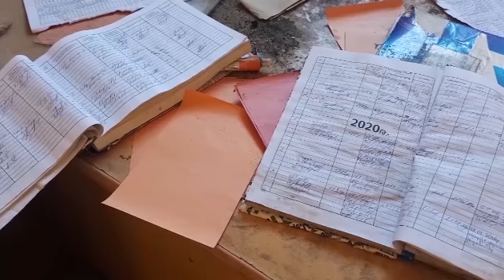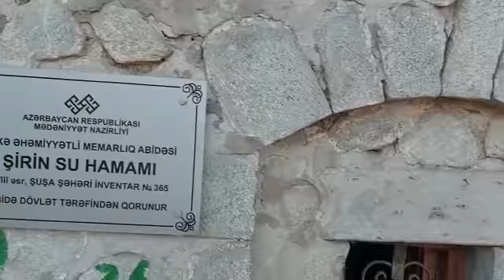Şuşa son görüntülər _ Şuşa turu _ Shusha tour _ Шуша тур _ İsa Bulağı _ Gövhər Ağa _ Xankəndi bizim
ALLAH ŞƏHİDLƏRİMİZƏ RƏHMƏT ELƏSİN
Qədim Azərbaycan şəhəri Şuşada 2 gün
2 дня в древнем азербайджанском городе Шуша
2 days in the ancient Azerbaijani city of Shusha

Azərbaycan Respublikasının Dağlıq Qarabağ bölgəsində Şuşa rayonunda şəhər.Şəhərin təməli 1752-ci ildə Qaraba.ğ xanı Pənahəli xan tərəfindən qoyulub və ilk çağlarda şəhəri Şuşa adı ilə yanaşı xanın şərəfinə Pənahabad adlandırırdılar. Şuşada 17 məhəllə vardı: Seyidli, Culfalar, Quyuluq, Çuxur məhəllə, Dörd çinar, Dördlər qurdu, Hacı Yusifli, Çöl   Qala, Qurdlar, Saatlı, Köçərli, Mamayı, Xoca Mərcanlı, Dəmirçilər, Hamamqabağı, Merdinli və Təzə məhəllə. Hər məhəllədə hamam, məscid və bulaq vardı.

XVIII əsrdə Şuşa şəhəri Azərbaycanın ən mühüm şəhərlərindən birinə çevrilmişdi. Onun dövrəsində böyük və güclü sədd çəkilib, çoxsaylı sənətkar məhəllələri yaranıb. Şuşalı tacirlər İran şəhərləri və Moskva ilə ticarət əlaqələri saxlayır burada Pənahabadi adlanan gümüş sikkə zərb edilirdi.
XIX əsrin sonu və XX əsrin əvvəllərində Şuşa Qafqazın musiqi mərkəzinə çevrilmişdi. Şuşanı "Kiçik Paris", "Qafqazın sənət məbədi", "Azərbaycan musiqisinin beşiyi" və "Zaqafqaziyanın konservatoriyası" adlandırırdılar. XX əsrin əvvəllərinədək Azərbaycanda, o cümlədən Şuşada musiqi sənəti, ilk növbədə xanəndə və sazəndələr ustad-şəyird zəminində inkişaf edirdisə, artıq XX əsrdən başlayaraq peşəkar musiqi təhsili daha geniş sahələri əhatə edərək, sistemləşdirilməyə və kütləviləşməyə doğru istiqamət götürmüşdü. O dövrdə Azərbaycanda bəstəkar Üzeyir Hacıbəyovun böyük əməyi sayəsində peşəkar musiqi təhsilinin bünövrəsi qoyulur.
1905, 1920 və 1992-ci illərdə Şuşa üç dəfə tamamilə yandırılmışdır.Birinci dəfə onu hər iki icma, ikinci dəfə azərbaycanlılar, üçüncü dəfə isə ermənilər yandırmışdı. Etnik qərəzliyə baxmayaraq, hər iki icmanın nümayəndələri arasında qarışıq nikahlar yer almışdı. Ticarət və Rusiyanın hökmranlığı hər iki icmanı bir-biri ilə bağlayan tellər idi. Bu tellərdən birincisi təbii, ikincisi isə süni idi.
Şuşa şəhəri 1992-ci il may ayının 8-də erməni birləşmələri tərəfindən işğal edilmişdir. Şuşanın işğalı nəticəsində şəhərdə 195 nəfər Azərbaycan vətəndaşı xüsusi amansızlıqla qətlə yetirilmiş, 165 nəfər yaralanmış, onlardan 150 nəfəri əlil olmuş, 552 körpə valideynlərini itirmiş, 20 mindən artıq əhali isə doğma yuvasını tərk edərək məcburi köçkün vəziyyətinə düşmüşdür. Əsir və girov götürülmüş 58 azərbaycanlının taleyi barədə bu günə qədər məlumat yoxdur
Şuşanın işğalı nəticəsində azərbaycanlıların tarixi izlərini silmək məqsədilə vandallar 600 yaxın tarixi memarlıq abidəsini, o cümlədən Pənahəli xanın sarayını, Yuxarı Gövhər ağa məscidini, Aşağı Gövhər ağa məscidi, Xurşidbanu Natəvanın evini, Molla Pənah Vaqifin məqbərəsini yerlə-yeksan etmiş, 7 məktəbəqədər uşaq müəssisəsini, 22 ümumtəhsil məktəbini, mədəni-maarif, kənd təsərrüfatı texnikumlarını, orta ixtisas musiqi məktəbini, 8 mədəniyyət evinin, 22 klubu, 31 kitabxananı, 2 kinoteatrı, 8 muzeyi, o cümlədən Şuşa Tarix Muzeyi, Azərbaycan Xalça Muzeyinin filialı və xalq tətbiqi sənəti muzeyi, Qarabağ dövlət tarix muzeyi, turist bazasını, Qafqazda yeganə Şərq musiqi alətləri fabrikini dağıtmış, buradakı nadir sənət incilərini talamış və məhv etmişlər.[6] Şəhərin tarixi muzeyinin 5 minədək əşyası, Azərbaycan Xalçası və Xalq Tətbiqi Sənəti Dövlət muzeyi Şuşa filialı, Dövlət Qarabağ Tarixi muzeyinin 1000-dək əşyası, peşəkar Azərbaycan musiqisinin banisi, bəstəkar Üzeyir Hacıbəyovun (300-dən çox əşya), müğənni Bülbülün (400-dək əşya), musiqiçi və rəssam Mir Möhsün Nəvvabın (100-dən çox əşya) xatirə muzeylərinin fondları qarət edilib.[6]
8 noyabr 2020-ci ildə Azərbaycan Silahlı Qüvvələri tərəfindən işğaldan azad edilmişdir.